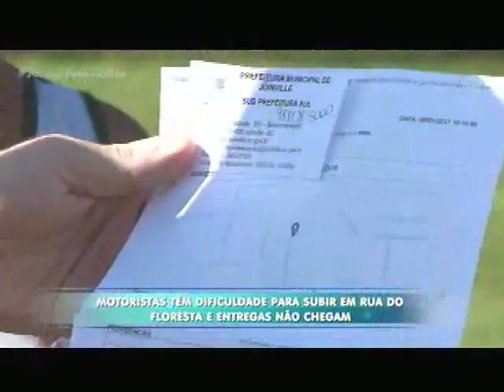Motoristas têm dificuldade para subir em rua do Floresta e entregas não chegam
O Jornal do Meio-Dia esteve em uma rua do bairro Floresta aonde nem mais as entregas chegam até as casas. Isso por causa das condições da via. Há valas e um buraco que aumentam toda vez que chove. Os moradores reclamam: ninguém mais sobe, nem o carteiro. Veja na reportagem do quadro ‘Me Chama que Eu Vou’.